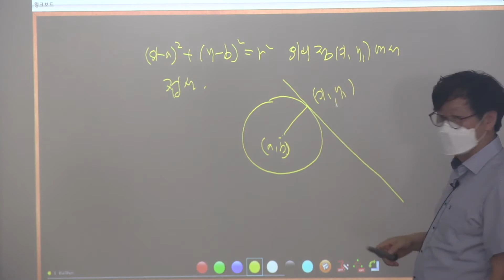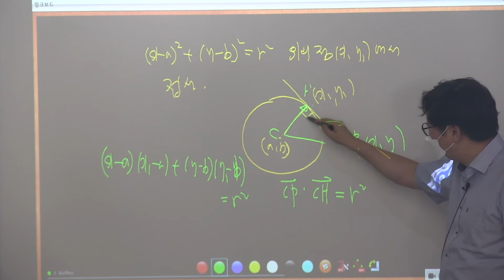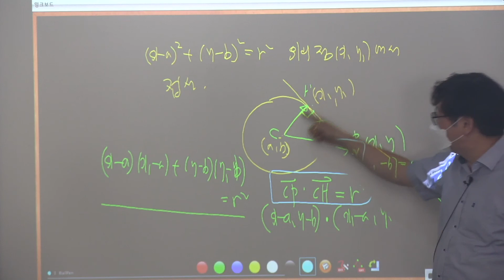원 접선의 방정식2 벡터에의 증명